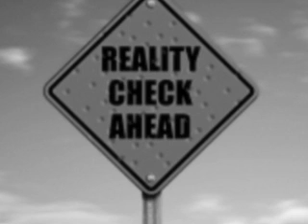Smooth Mafia-Rinotrip org.